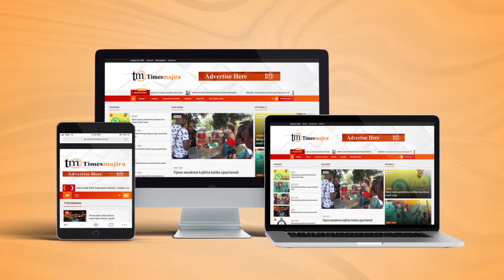REGINA MAGOKE: MWANAFUNZI (MUHAS) ANAYESHAWISHI JAMII KUTUNZA MAZINGIRA KWA AFYA BORA...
Jamii isiyotunza mazingira inahitaji kuelimishwa ili kutambua thamani ya mazingira, vinginevyo visababisha athari kubwa katika mfumo wa maendeleo.

mazingira bora huleta afya ndani ya jamii na katika kukabiliana na changamoto za uharibifu wa mazingira nchini, Wizara ya Nchi Ofisi ya Makamu wa Rais (Muungano na Mazingira) ipo mstari wa mbele kuhamasisha utunzaji wa mazingira.